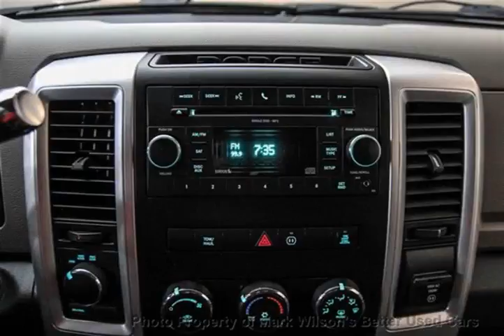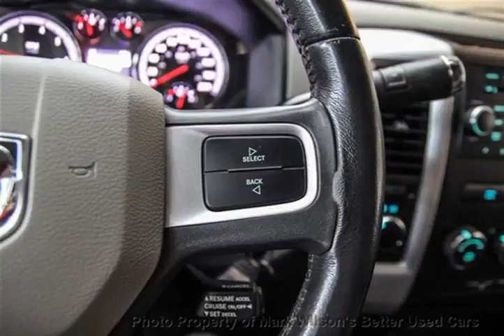Mark Wilsons Better Used Cars - 2010 Dodge Ram 2500 4WD SLT MEGA CAB! 5.7L HEMI! 6FT BOX! 4x4 Truck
Mark Wilsons Better Used Cars - 2010 Dodge Ram 2500 4WD SLT MEGA CAB! 5.7L HEMI! 6FT BOX! 4x4 Truck AG127015